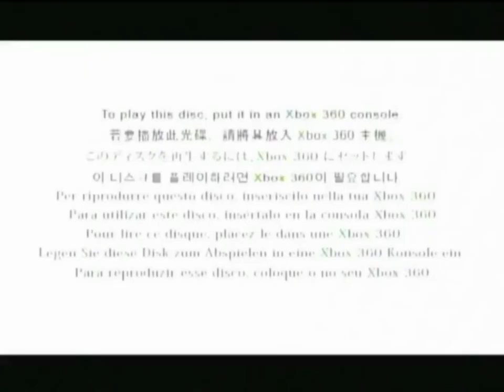KALEB JAMES PLAYS GTA 4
RETURN TO YOUTUBE AFTER 10 YEARS
I PLAY GTA 4 ON MY XBOX 360 I THRIFTED FROM GOODWILL
FUCKIN ENJOY